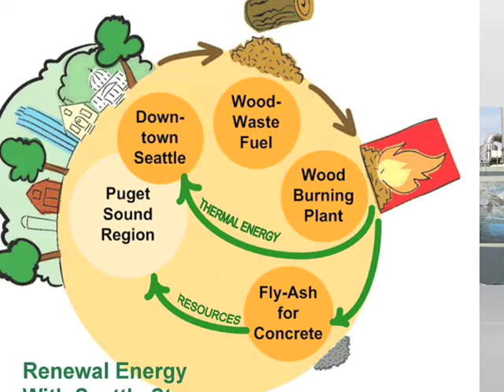Seattle Steam's New Biomass Boiler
The installation and delivery of Seattle Steam's new biomass boiler. This installation will reduce Seattle Steam's carbon footprint by 60%